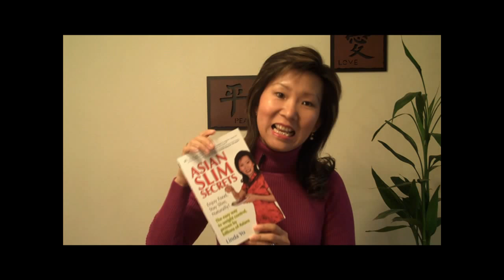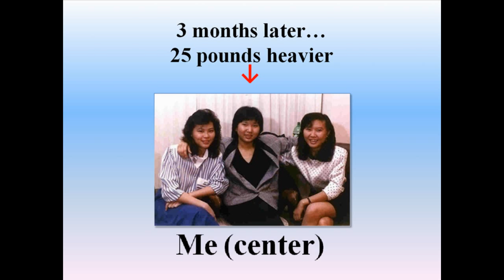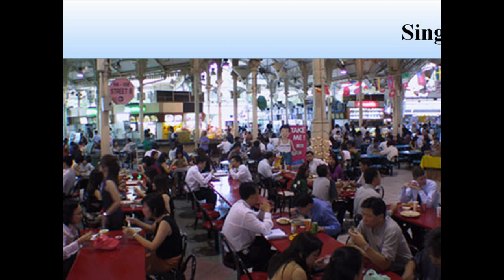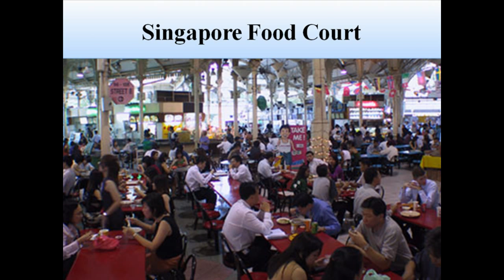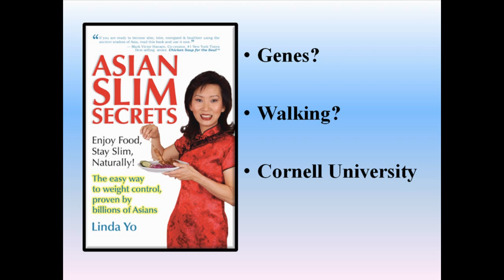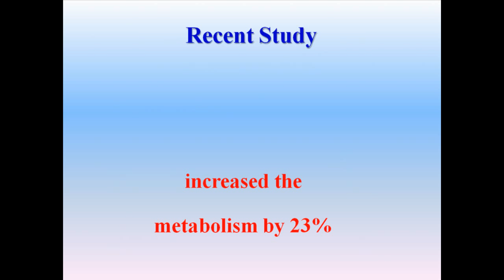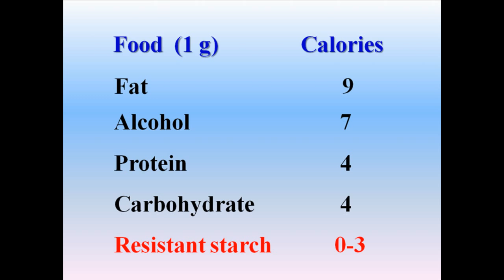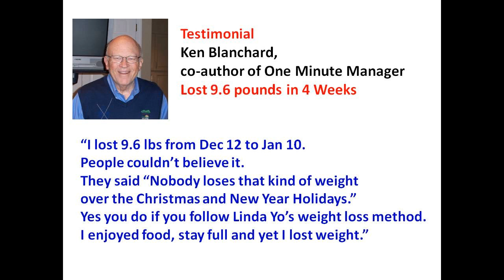Asians Slim Secrets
The author of Asian Slim Secrets shares how to lose weight & stay slim for life without dieting.